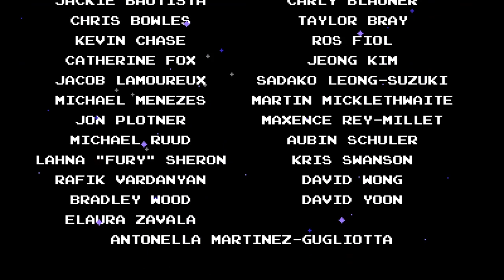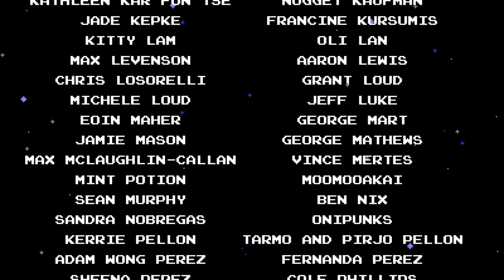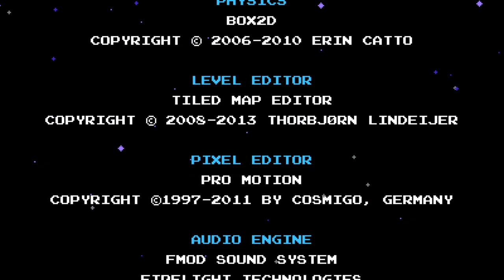Shovel Knight: Treasure Trove Shovel knight silver armor playthrough finale